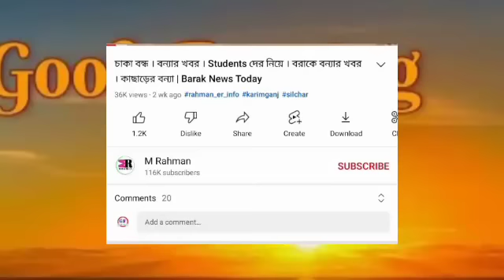বন্ধ বরাকে! সুখবর! চাকরির জন্য | ৪ হাজার টাকা | বিদ্যুতের বিল | বিরাট ঘোষণা | আবার বরাকে | Barak আজ